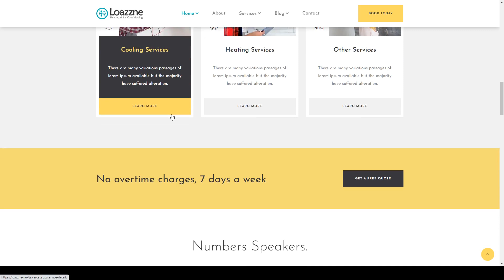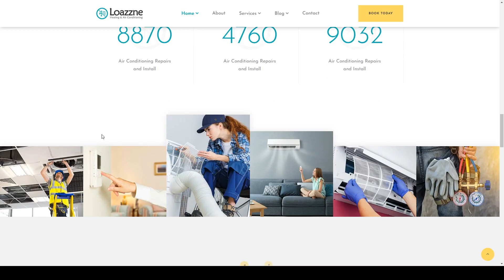Loazzne - React Next Heating and Air Conditioning Services Template heat refrigeration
Columns 4+

 Documentation Unrated

 Layout Responsive

 Tags ac, air condition, air conditioning, business, cooling, handyman, heat, heating, home repair, hvac, installation, maintenance, refrigeration, repairing, ventilation